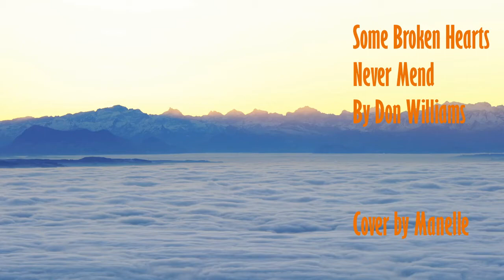Some Broken Hearts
Some Broken Hearts Never Mend" is a song written by Wayland Holyfield, and recorded by American country music artist Don Williams. It was released in January 1977 as the first single from the album Visions.
This is My COVER !